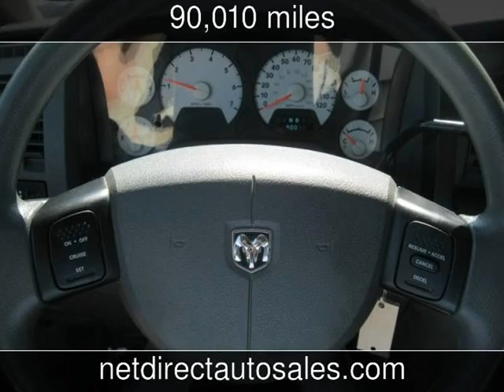2008 Dodge Ram 2500 SLT Used Cars - Fort Worth,Texas - 2013-05-09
See more details about this used car This 2008 Dodge Ram 2500 SLT with 90,010 miles is for sale at Net Direct Auto Sales.